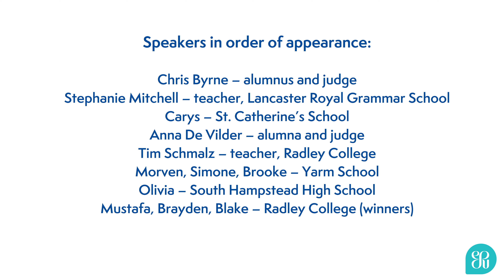Schools' Mace 2023-24 Finals Day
Hear from our fantastic Schools' Mace competitors, their teachers and supporters, at the 2024 Finals Day/along with insights from our dedicated judges and alumni.